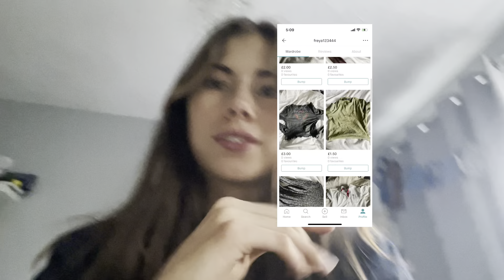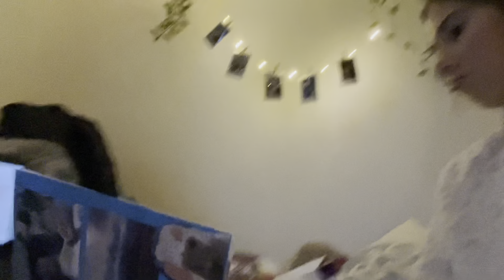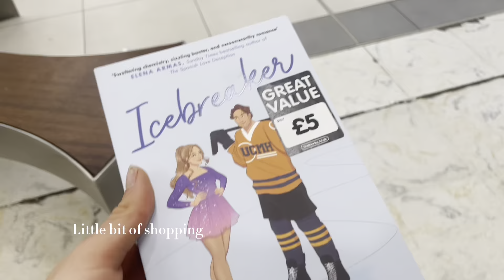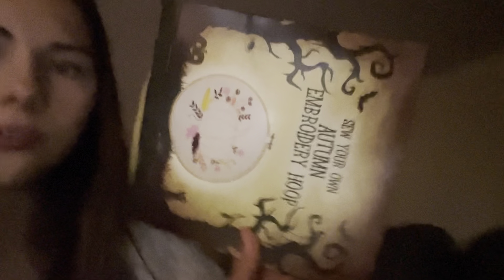WEEKLY VLOG I shopping, workouts, fall baking!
In today weekly vlog it is full of exiting things such a baking cookies, trying my first pumpkin spiced latte, school outfits, going to the gym and cheffing up in the kitchen making dinner!
I hope you all enjoy this weeks vlog